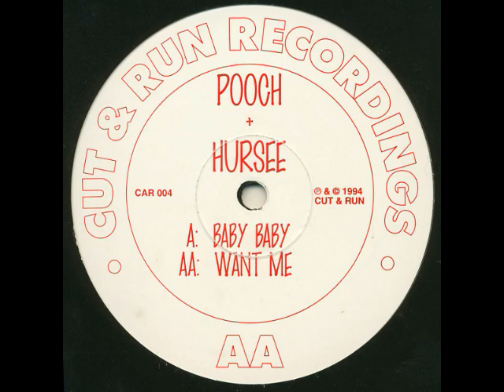DJ Pooch Baby Baby Remix